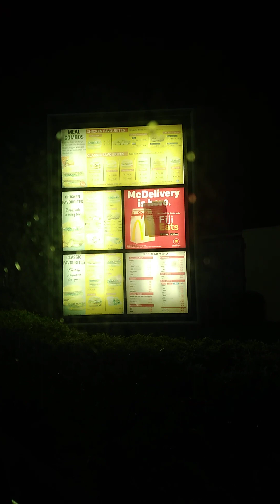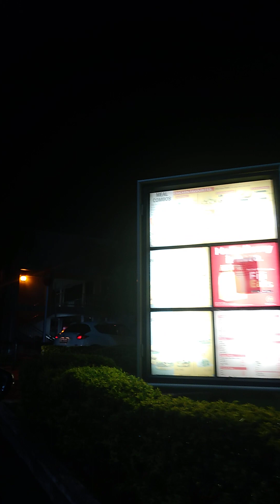like it's only Fri Feb 24th 2023 go buy some snacks from favorite places hahahahahahaha respect